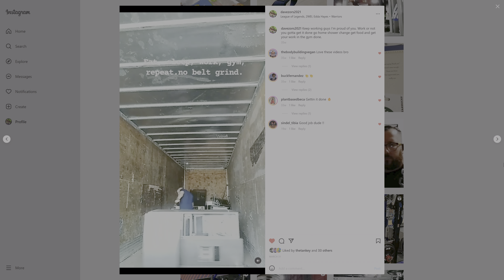GYM - Work Eat Sleep GYM Games no belt grind